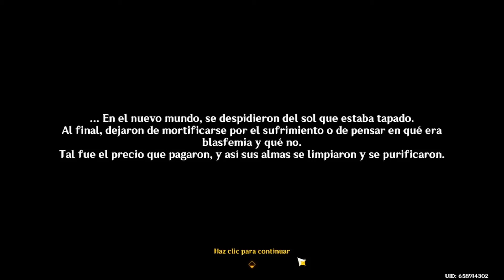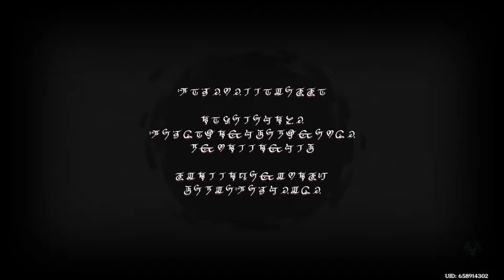El Mundo Primigenio - Parte 1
XD

Estoy agradecido con todos ustedes, espero su apoyo a futuro en el canal. Sobre todo que les siga encantando los  fanfics que les traigo.

Muchas Gracias.